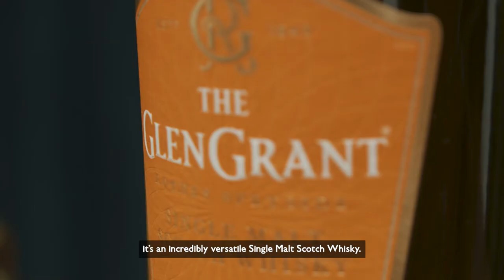The Glen Grant Arboralis - exploring the liquid